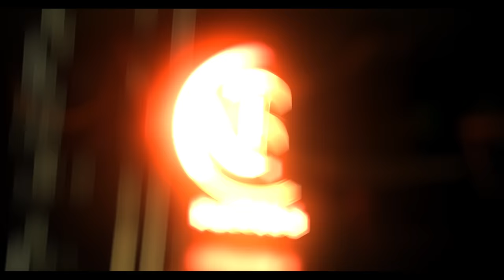Hoor (Official music Video) - Jogender Sharma | Sonika Singh | Haryanvi song Haryanvi 2023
Hoor (Full Video) | Vikas Kumar | Jogender Sharma, Sonika Singh | Haryanvi Songs Haryanvi 2023

"VRJ Records" & Jogender Sharma presents Haryanvi song " Hoor " of the year 2023 in voice of "Vikas Kumar" & penned by "Vikas Kumar". Music of this "Haryanvi Song" is given by "VS Music". Featuring- Jogender Sharma & Sonika Singh. Video Shoot in the direction of "Sanjeev Saini".

Video Credits:
Artist: Jogender Sharma, Sonika Singh
Director: Sanjeev Saini
Asst. Director: Ashish Prakash
D.O.P:  Parvesh Panchal
Edit / Di: Ashish Prakash/Parvesh Panchal
Dance Group: - Aman Sharma Group
Production:- Monu Surehtiya
Make up - Shashi

Label: VRJ Records
Producer: Jogender Sharma

Promotion by: Navi Baadliwal

Searchable Video Tags
hoor song, Sonika Singh

Hoor (Full Video) | Vikas Kumar | Jogender Sharma, Sonika Singh | Haryanvi Songs Haryanavi